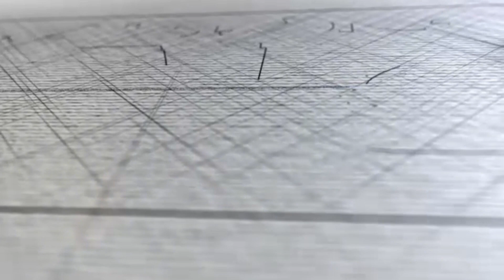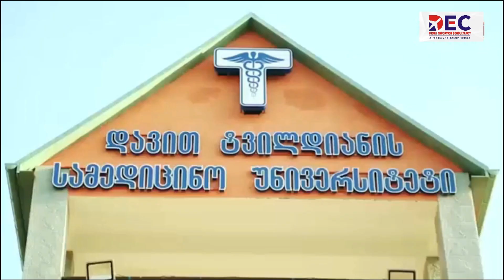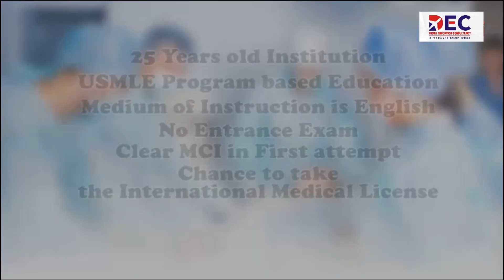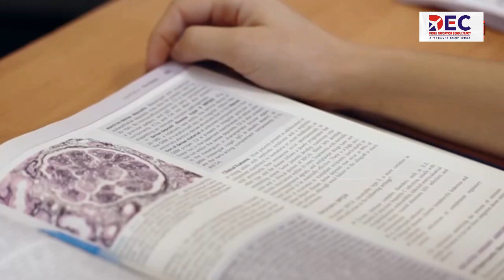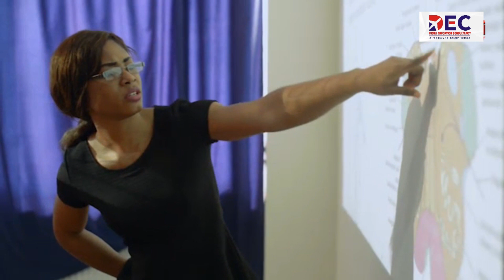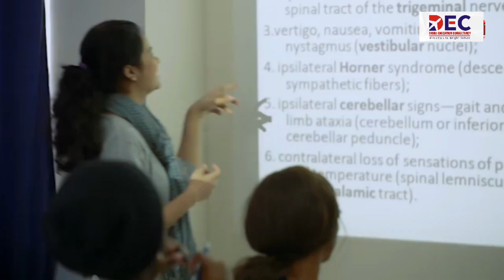DAVID TVILDIANI MEDICAL UNIVERSITY | DTMU | USMLE SYLLABUS | BEST MEDICAL COLLEGE IN GEORGIA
DISHA EDUCATION CONSULTANCY - India's Trusted Education Channel - which provides all Information regarding all Entrance Exam like NEET, IIT - JEE, CAT, XAT , MAT , CLAT , GMAT, and details of Colleges & Universities in India & Abroad. We also Provide Career Counseling & Admission Guidance Services in all Streams like MBBS , BDS , Engineering, LAW , BBA , MBA, MD, MS, MDS etc. in India & Abroad.

Why DEC?

• 16+ years of Eminent experience & Authentic Admission Guidance & Career Counseling to Students.
• Market leader in Medical / Management/ Engineering Admissions in India & Abroad.
• Since 2004 DEC has enrolled thousands of students at their desired Institutions/ Universities, make successful careers and successfully established themselves in India & Abroad.
Our Every Education Counselor provides you the best suitable option for you with having an experience of more than 8 years.